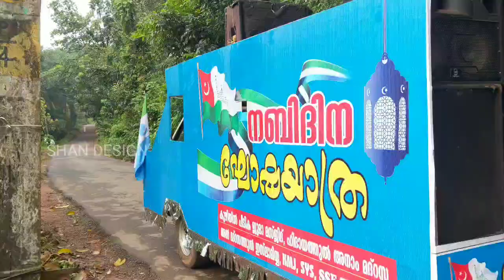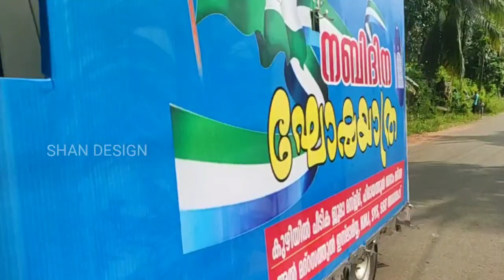Meelad rally 2019 | HIDAYATHUL ANAM MADRASA ARAYANCODE | KMJ SYS SSF ARAYANCODE UNIT